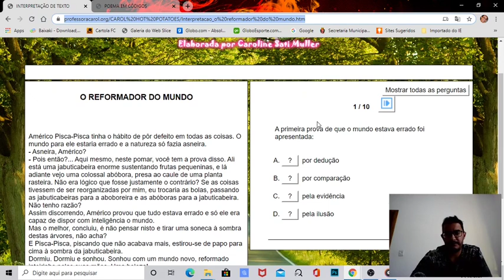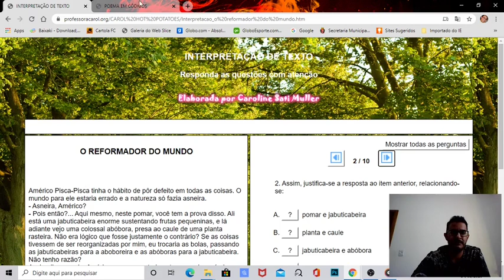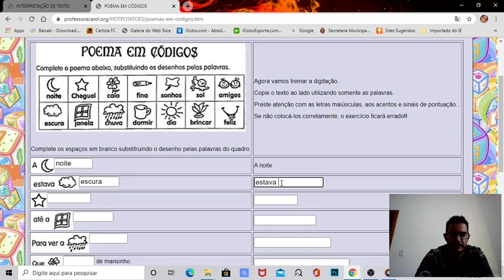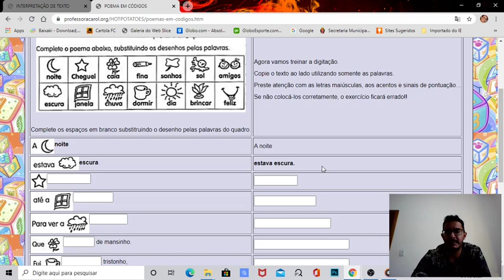Aula de informática interpretação de texto e digitação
Na aula de hoje teremos duas atividades, na primeira você ler o texto e responder as aperguntas ao lado. Já na segunda, você deve ler o poema, identificar os códigos e escever a resposta no espaço em branco. Ao terminar as duas atividades, não esqueça de verificar a sua porcentagem de acertos (vá refazendo até atingir a nota máxima), e compartilhe o seu resultado neste espaço.Abaixo segue um link com um vídeo demonstrando como fazer as duas atividades,  e o link das mesmas.

Boa aula e boa sorte galera, cuidem-se.